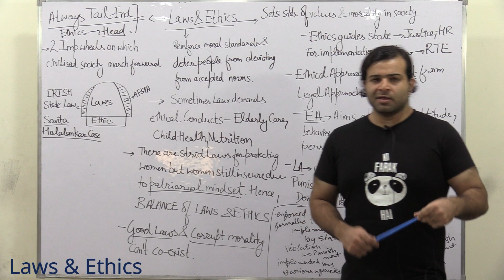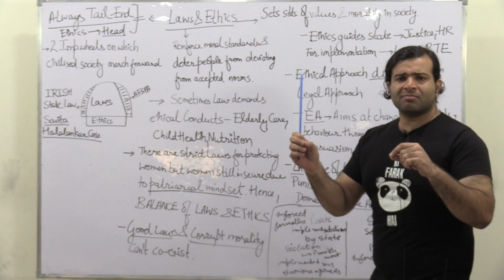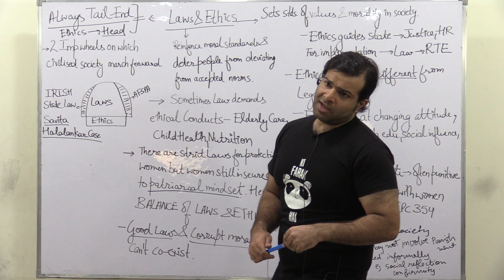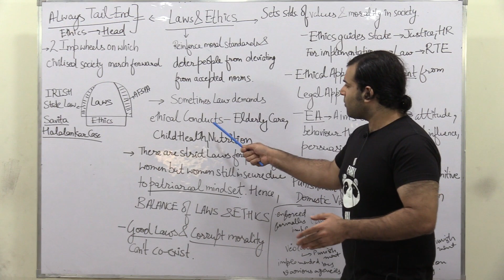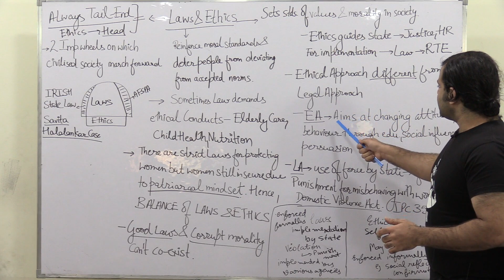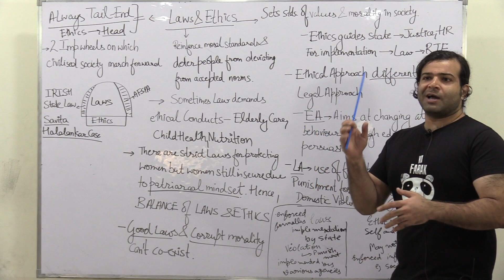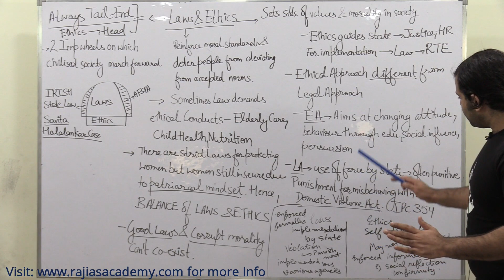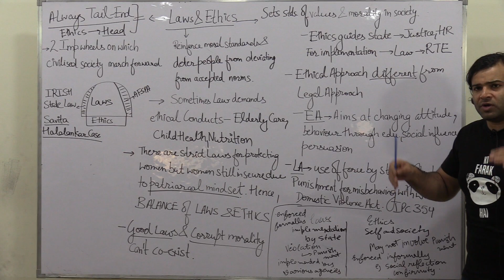Ethics Masala - Laws & Ethics 23rd Oct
Ethics Masala is a series for Preparation of GS Paper-IV. This series will help you in brushing up your concept and assistance in the form of content & example. The topic will be explained In short & crisp manner, so that you can revise them in a short time.